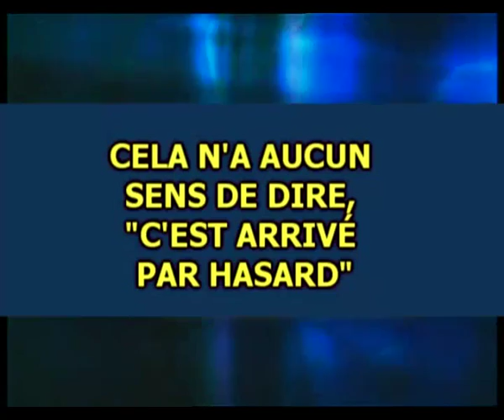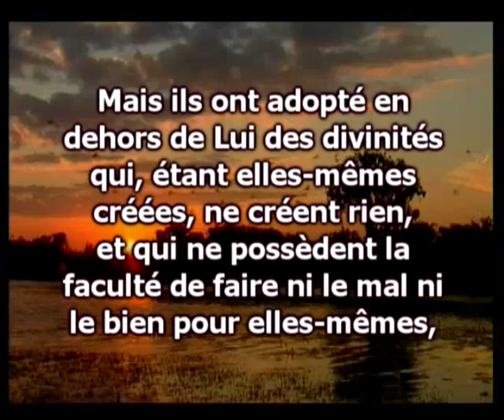CELA N'A AUCUN SENS DE DIRE, "C'EST ARRIVE PAR HASARD"